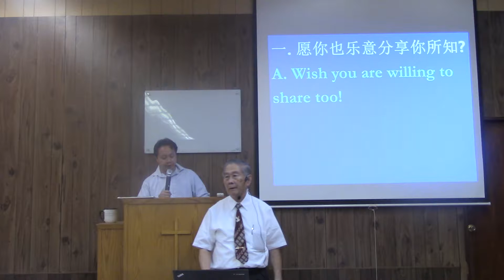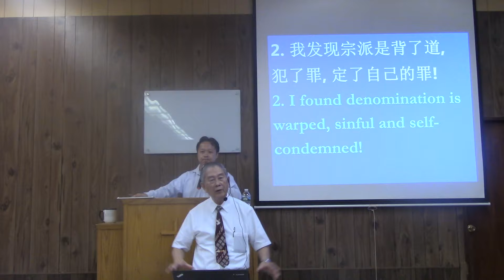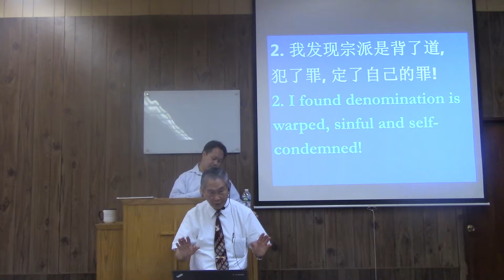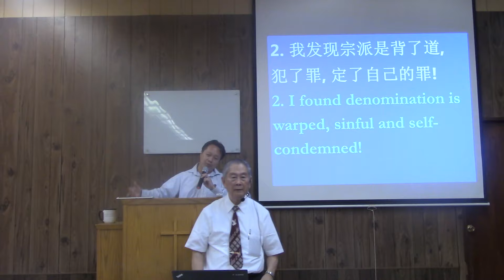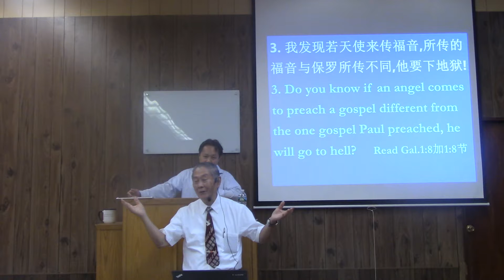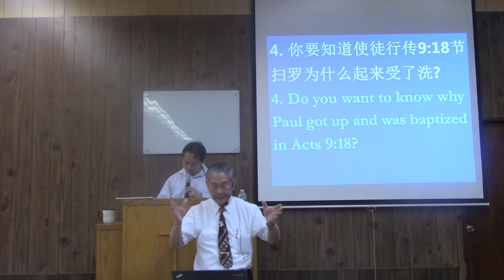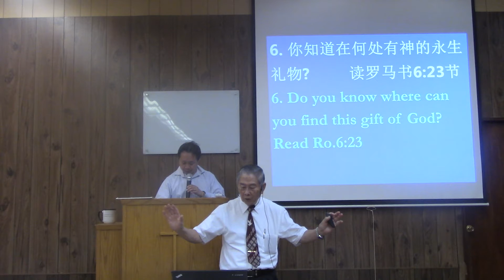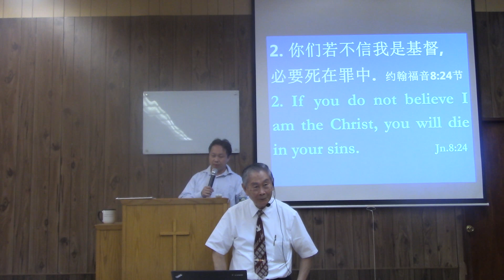I Am Willing To Share Church of Christ Flushing 8/19/2018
I Am Willing To Share Church of Christ Flushing Preached by John Chan English and Cantonese Sermon 8/19/2018